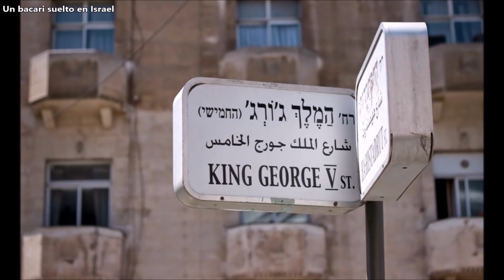Talita Kumi - La Resurreccion de la hija de Jairo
Al estudiar el tema descubri que hay un monton de Instituciones, ONG, Colegios y hasta fabricas con el nombre del idioma Arameo-Sirio "Talita Kumi" (Muchacha Levantate!) ... Aunque casi nadie en Israel conoce el significado de esa frase y erroneamente le decimos en Hebreo "Tali Takumi" (Tali Levantate).
El video le abrira los ojos a mas de uno, lastima que no lo hice en Hebreo ja ja ja

Aclaracion: Cuando dije que la resurreccion de la hija de Jairo fue aqui mismo, me referi a Israel y no a Jerusalem.

Si quieres recibir los videos y las publicaciones nuevas del canal, abre este enlace para unirte a nuestro grupo de WhatsApp
El grupo es solamente para recibir actualizaciones y no permite escribir.
Es gratis y por supuesto, se puede abandonar en el momento que uno lo desea.
Te esperamos !